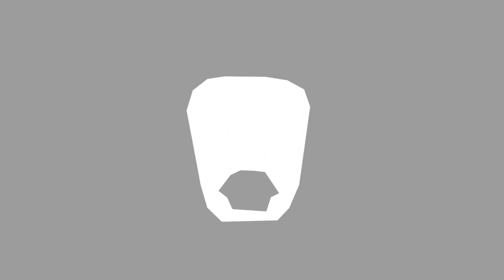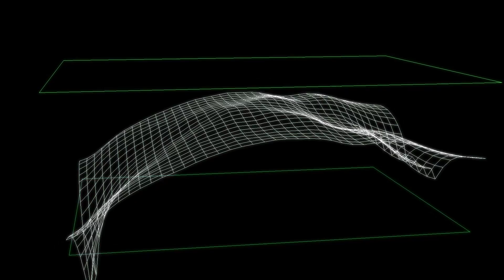Darcy Thompson - VFX Reel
A comprehensive look at my skills as a visual effects and motion graphics artists. All these shots were created using Adobe After Effects, Maxon Cinema4D, and a compliment of other softwares.
To find out more about my work head over to dotfilmphoto.com
Thank you to Zoe Allyn and Nick Fowler for allowing me to use their song, "Lost at Sea" which can be found